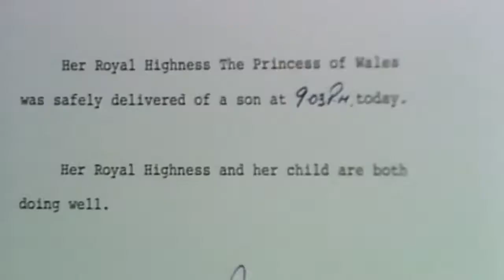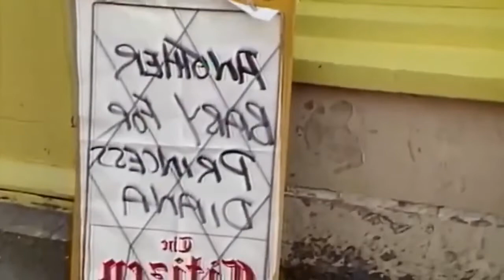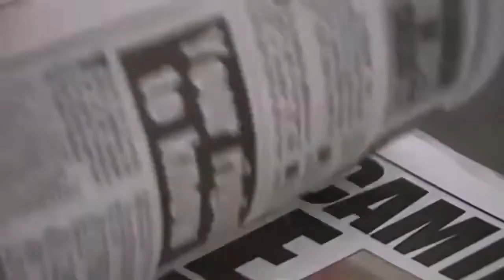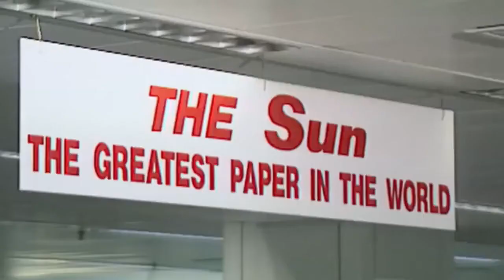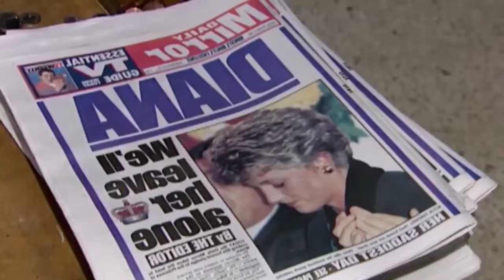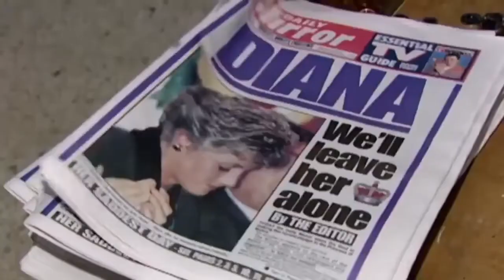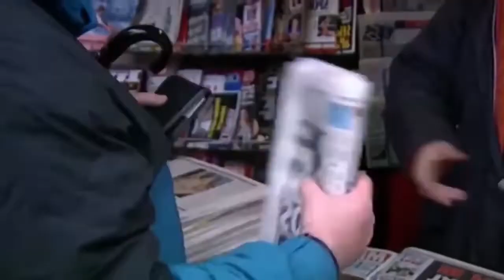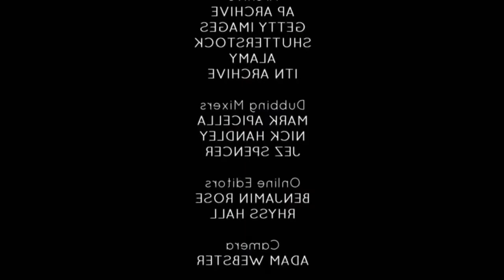Story Of Motherhood Diana And Her Children Revealed